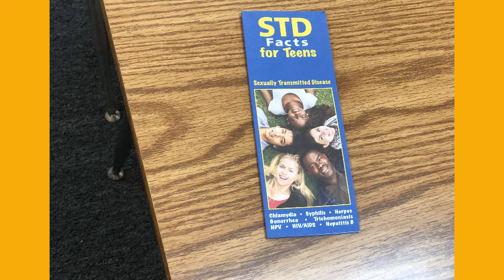Project Alpha 2019 Delta Delta Lambda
Alpha Phi Alpha Fraternity, Inc. and the March of Dimes Birth Defects Foundation began collaboratively implementing Project Alpha in 1980. This collaborative project is designed to provide education, motivation and skill-building on issues of responsibility, relationships, teen pregnancy and sexually transmitted diseases for young males ages 12-15 years. Designed to provide young men with current and accurate information about teen pregnancy prevention, Project Alpha consists of a series of workshops and informational sessions conducted by Alpha Phi Alpha Fraternity brothers.
The three goals of Project Alpha programs are:
Sharing Knowledge by combating ignorance and fear with factual information.

Changing Attitudes by providing motivation toward positive changes in sexual behavior.

Providing Skills by creating a sense of empowerment and self-esteem.

Project Alpha week, which started in 2000, targets the second week of October every year. Alpha Phi Alpha Fraternity, Inc. chapters all across the country execute the program with their local March of Dimes to implement Project Alpha programs.